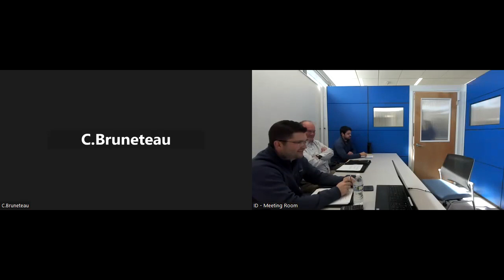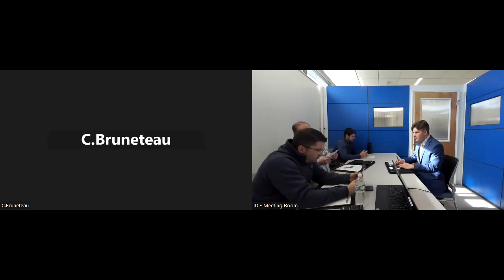UNK Industrial Distribution Sales Competition Spring 2023 - Justin Christensen Round 2